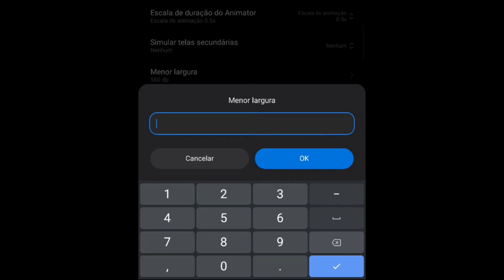Clownffx Senttigs ⚙️ Highlights Redmi Note 9s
📲  Gravador: Screen recorder no ads

📲  Editor: PowerDirector

🕑 TIMECODE 🕘
00:00 - Satisfactory Headshots 💖
01:00 - Bye 💝